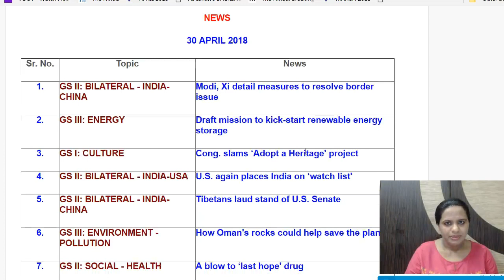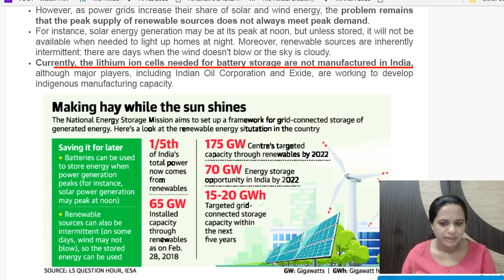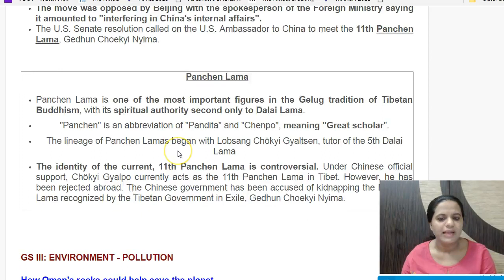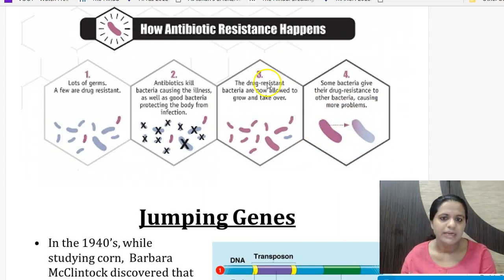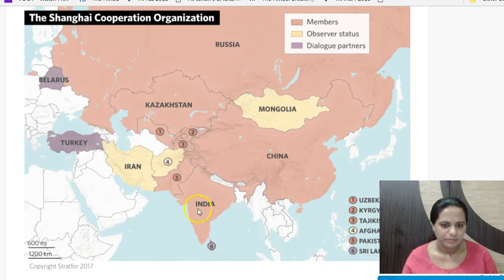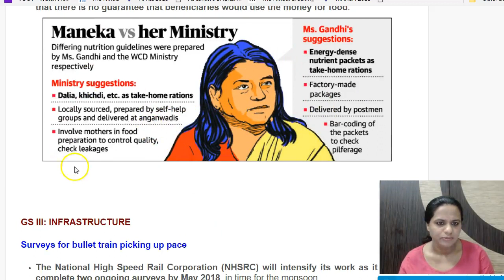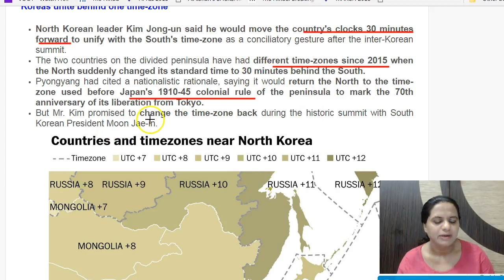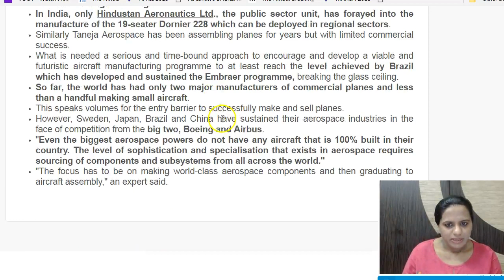30 April 2018 - Daily The Hindu Current Affairs IAS 2018 - Mrs. Bilquees Khatri